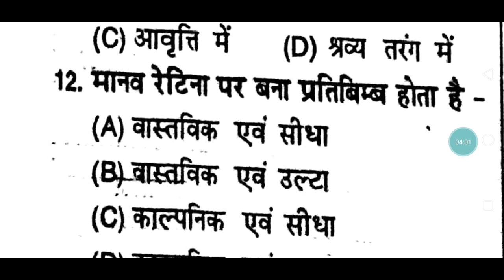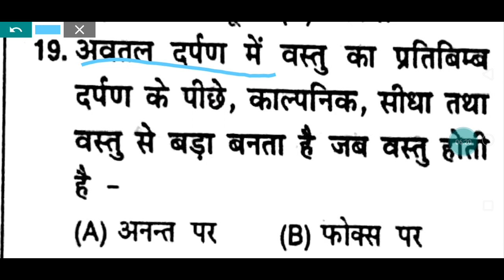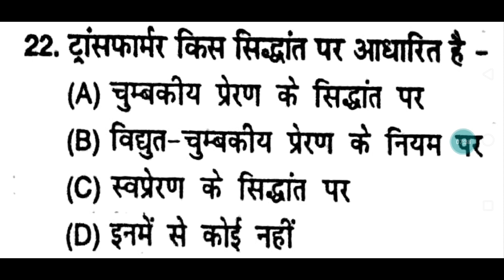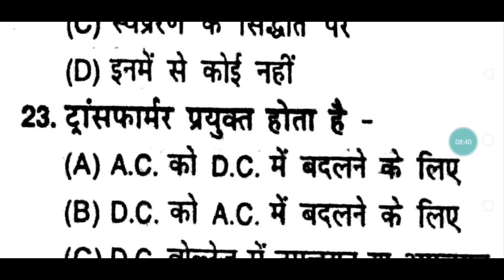combined technical service exam 26 March model paper 2 (@exammedicine2352 )